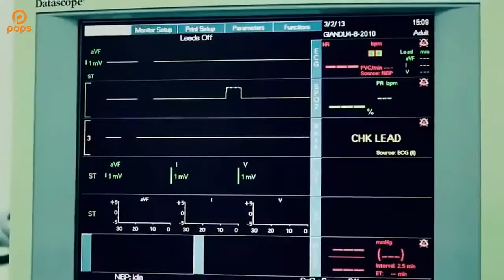Từng Có Người Yêu Tôi Hơn Sinh Mệnh - Hamlet Trương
- Composer: HAMLET TRƯƠNG